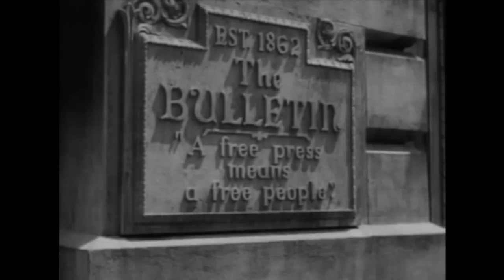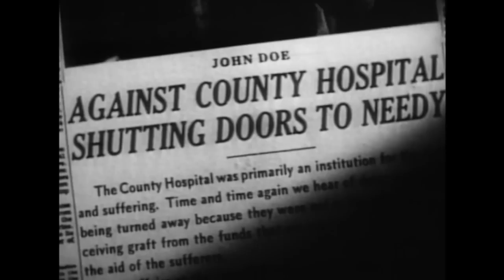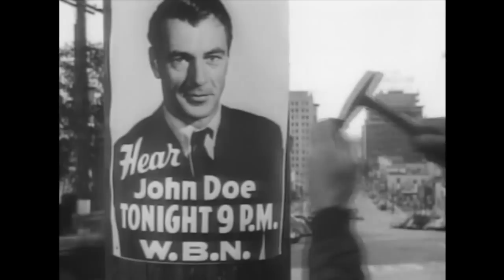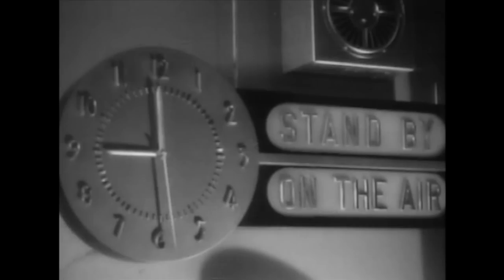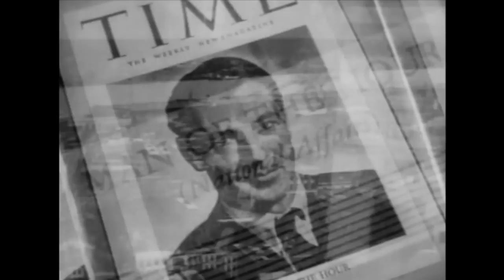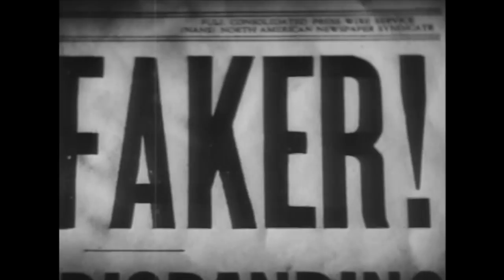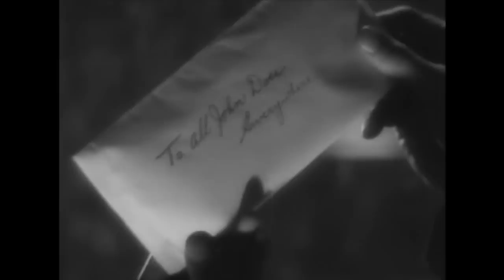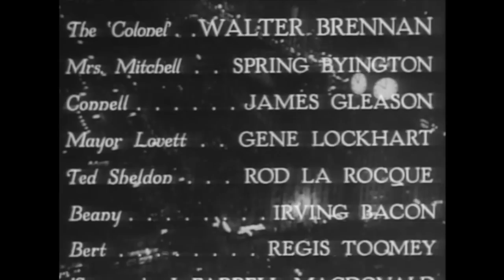L'Homme de la rue | Gary Cooper | Vieux film comique | Français | Drame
L'Homme de la rue - En guise d'adieu, Ann Mitchell, journaliste licenciée, imprime une fausse lettre d'un chômeur, "John Doe", qui menace de se suicider pour protester contre les maux sociaux.

L'Homme de la rue (1941)
Réalisateur : Frank Capra
Scénaristes : Richard Connell(d'après une histoire de), Robert Presnell Sr.(d'après une histoire de), Robert Riskin(scénario)
Stars : Gary Cooper, Barbara Stanwyck, Edward Arnold
Genre : Comédie, Drame, Romance
Pays : États-Unis
Language : Français
Date de sortie : 12 mars 1941
Lieu de tournage : Wrigley Field - 42nd Place & Avalon Blvd, Los Angeles, Californie, USA

Histoire :
En guise d'adieu, Ann Mitchell, journaliste licenciée, imprime une fausse lettre d'un chômeur, "John Doe", qui menace de se suicider pour protester contre les maux de la société. Le journal est obligé de réembaucher Ann et engage John Willoughby pour se faire passer pour "Doe". Ann et ses patrons exploitent cyniquement l'histoire pour ce qu'elle vaut, jusqu'à ce que la philosophie inventée de "John Doe" déclenche tout un mouvement politique. Enfin, tout le monde, même Ann, prend sa création au sérieux... mais l'éditeur D.B. Norton a un plan secret.

Critiques :
"C'est un film très cynique qui est aussi un film sur l'espoir et la bonté en Amérique - atteindre les DEUX angles dans le même film est un véritable exploit. Ainsi, il parvient à être à la fois cynique ET schmaltzy !

Barbara Stanwyck est une journaliste qui vient d'être licenciée. Pour sa dernière histoire, elle écrit sur une personne fictive qui va se suicider parce que tout le monde s'en fiche. Le public est intrigué par l'histoire et veut en savoir plus, alors son ancien patron est obligé de la réembaucher ! Mais, comme l'histoire est fausse et qu'ils en veulent plus, Stanwyck est dans l'embarras et décide qu'elle doit trouver un homme pour se faire passer pour ce "John Doe" afin qu'elle puisse faire des interviews et prendre des photos. Elle rencontre le beau Gary Cooper et décide qu'il sera parfait. Mais, au fur et à mesure que l'histoire prend de l'ampleur et que de plus en plus de personnes se laissent prendre au jeu, la ruse devient incontrôlable et des réactions inattendues du public se produisent - démontrant un réel optimisme et espoir. Vous verrez par vous-même comment le film évolue à partir de là. Stanwyck et Cooper sont en pleine forme et le scénario est dynamite. Un film à voir absolument pour tout vrai fan de cinéma classique. Mes seules réserves sont qu'à certains moments, le film devient un peu trop sentimental - et certains spectateurs pourraient ne pas s'y laisser prendre.

À propos, lorsque vous verrez la scène finale, regardez attentivement la cinématographie. C'est GÉNIAL - vous pouvez voir le souffle froid de Gary Cooper alors qu'il est dehors par une nuit enneigée de décembre et la neige ressemble à de la neige. Il est rare de voir cela dans les vieux films. À ma connaissance, le seul autre film de l'époque dans lequel des personnes jouent réellement dans le froid est LES AMBERSONS MAGNIFIQUES. C'est un beau morceau de film et, trop souvent, les spectateurs ne remarquent pas ces petites touches artistiques." -Écrit par MartinHafer sur IMDb.com

Aussi connu sous le nom de (AKA) :
(titre original) Meet John Doe
Argentine ...Y la cabalgata pasa
Belgique (titre français) John Doe, l'homme de la rue
Belgique (titre flamand) John Doe, man uit de straat
Brésil Adorável Vagabundo
Brésil (titre DVD) Meu Adorável Vagabundo
Bulgarie (titre bulgare) Запознайте се с Джон Доу
Canada (titre anglais) Meet John Doe
Danemark Vi behøver hinanden
Finlande He uskoivat elämään
France L'Homme de la rue
Allemagne (titre du DVD) Wer ist John Doe ?
Allemagne Hier ist John Doe
Grèce (titre translitéré) O laos prostazei
Pays-Bas John Doe, de man die het meende
Norvège Vi trenger hverandre
Pologne Obywatel John Doe
Portugal Um João Ninguém
Roumanie Vi-l prezint pe John Doe
Roumanie (titre alternatif) Întâlnire cu John Doe
Russie Знакомьтесь, Джон Доу
Slovénie Spoznajte Johna Doeja
Espagne Juan Nadie
Suède Vi behöver varann
Turquie (titre turc) Cihan Hakimi
Ukraine (nouveau titre) Познайомтеся із Джоном Доу
USA (titre complet) Frank Capra's 'Meet John Doe'
USA Meet John Doe
Venezuela ¿Conocen a John Doe ?
Allemagne de l'Ouest Hier ist John Doe

SOUTENEZ NOUS!